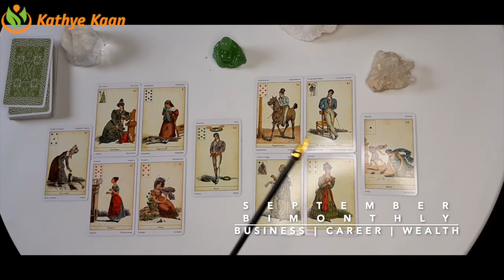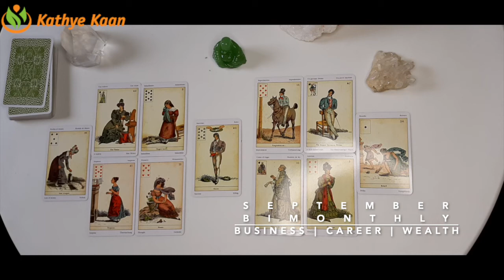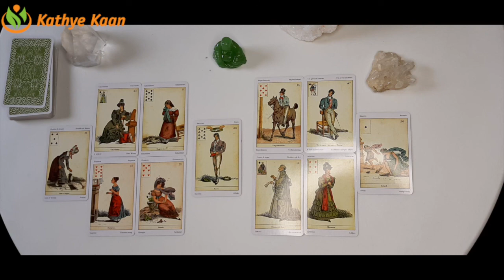OPHIUCHUS SEPTEMBER 2020 Bi MONTHLY 🍀🌈 BUSINESS CAREER FINANCE WEALTH MONEY TAROT READING 💫☸️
OPHIUCHUS SEPTEMBER 2020 Bi-MOBUSINESS CAREER FINANCE WEALTH MONEY READINGADING HOROSCOPE

Kathye